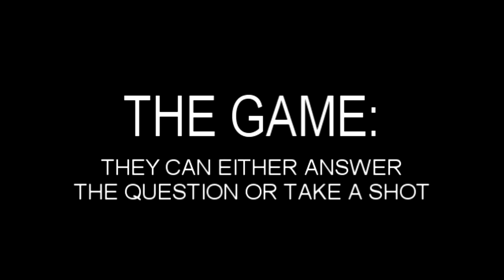BEST FRIENDS PLAY TRUTH OR DRINK! (FT. Meaabeauty)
HELP REACH MY 2K GOAL!